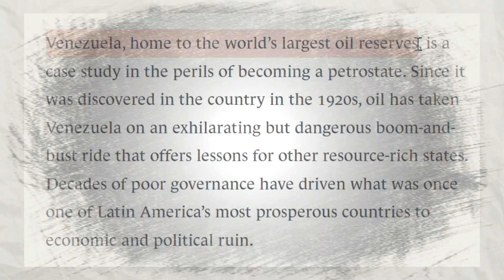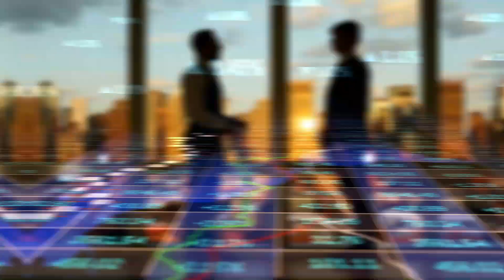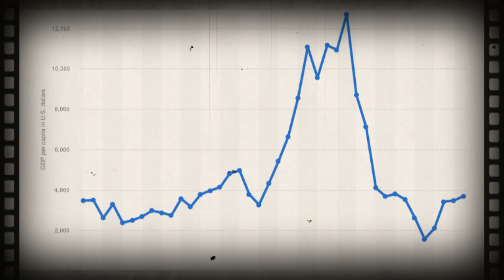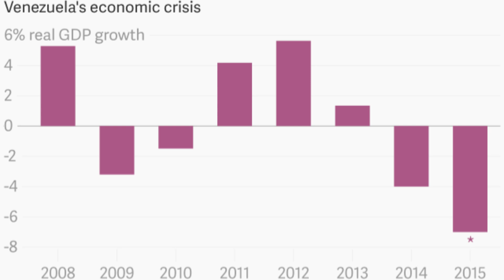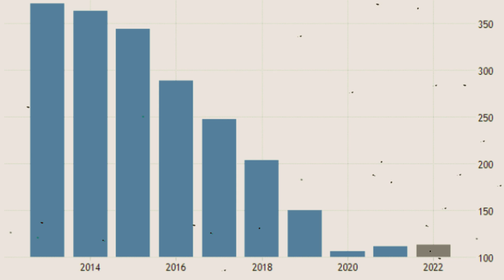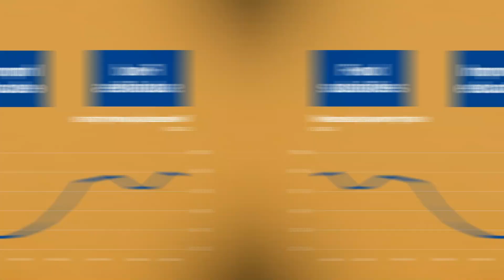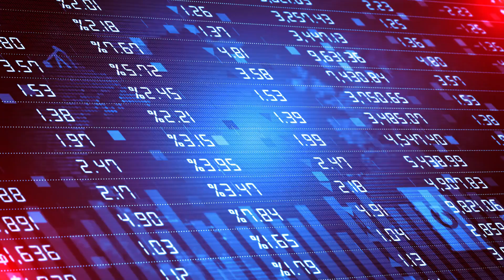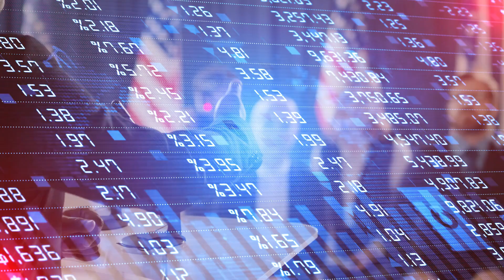The Hidden Truth of Venezuela: A Tale of Beauty and Chaos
Embark on a revealing journey through Venezuela's tumultuous history in this gripping video. Witness the rise and fall of Caracas, the capital, as we unravel the impacts of bad leadership, economic woes, and rampant corruption. Discover the devastating consequences of inflation and skyrocketing poverty rates. Join us as we explore the challenges and uncertain future of a nation in crisis.